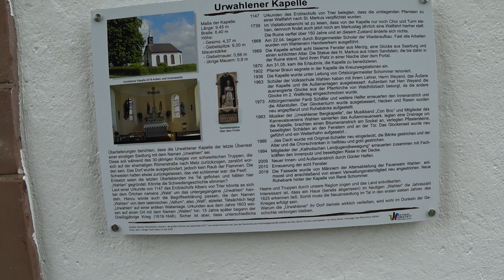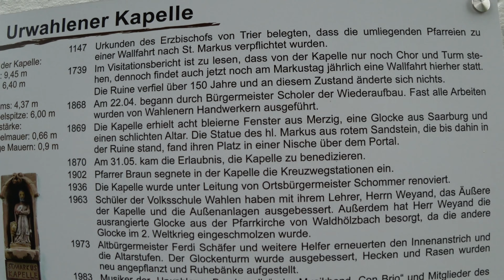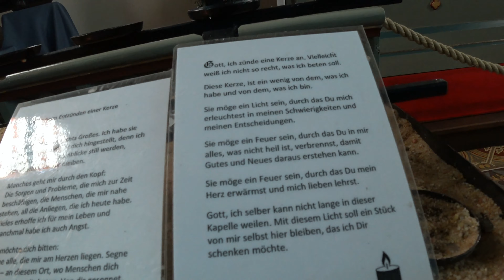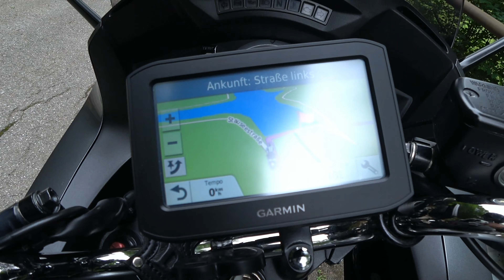Мото прогулка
Просто прогулка, то что видел и где был.
Небольшая прогулка не далеко от дома. Отличная природа а так-же и погода.